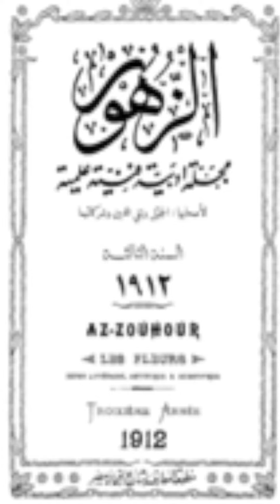إيليا أبو ماضي